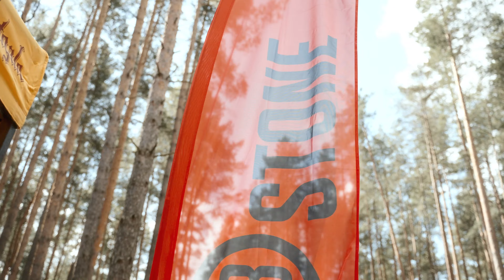Daugavpils velokross 2023